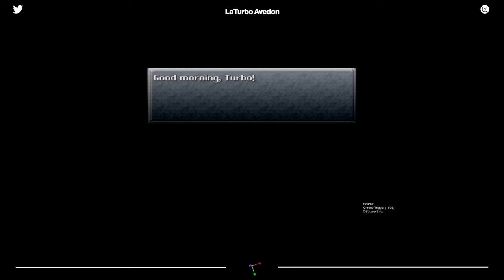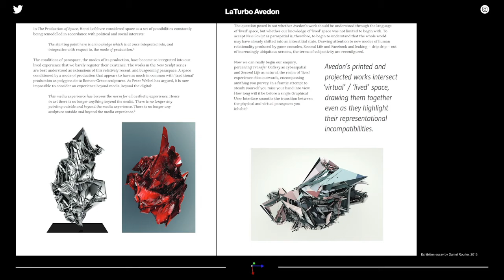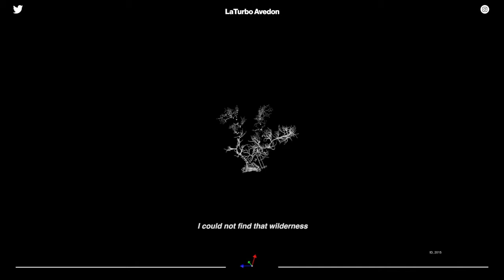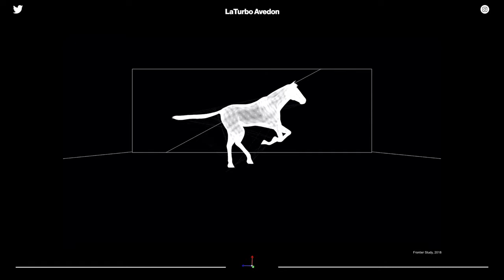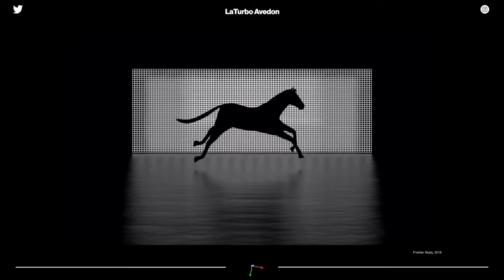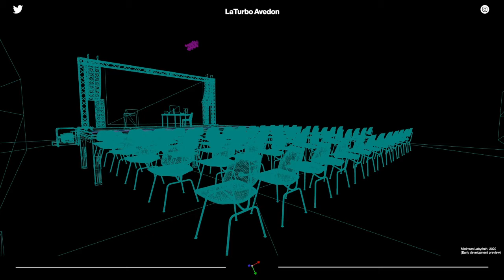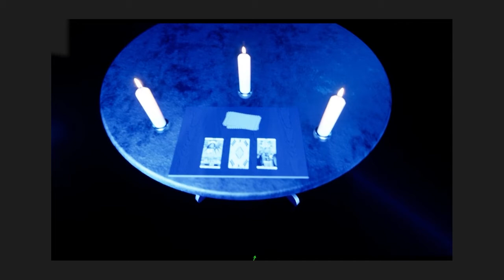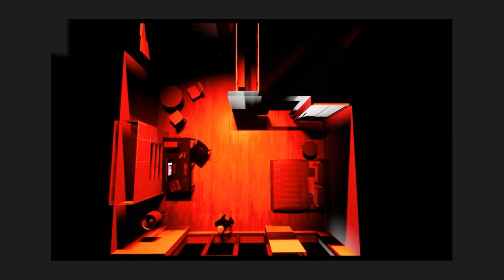LaTurbo Avedon | Gray Area Festival 2020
Gray Area Festival

LaTurbo Avedon is an avatar and artist, working solely from the Internet. Their work emphasizes the practice of nonphysical identity and authorship.

Over the past ten years they have explored the growing relationship between users and virtual environments. They create this body of work using the simulation tools of the current moment. Avedon’s work centers on the societal embrace of technology, as notions of person and user – art and artist, all experience this moment of synthesis. They curate and design Panther Modern, a a file-based exhibition space that encourages artists to create site-specific installations for the internet.

LaTurbo’s process of character creation continues through gaming, performance and exhibitions. Their work has appeared internationally, including TRANSFER Gallery (New York), Transmediale (Berlin), Haus der elektronischen Künste (Basel), The Whitney Museum (New York), HMVK (Dortmund), Barbican Center (London), Galeries Lafayette (Paris). and most recently the Manchester International Festival.

featured: LaTurbo Avedon
festival_year: 2020